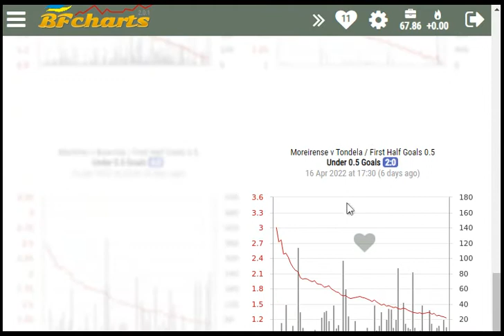The Under 0.5 goals graphs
The Under 0.5 goals graph in First Half Goals 0.5 is very predictable: it will always slope down exponentially.
This means, the price of Under 0.5 will be falling rapidly at the beginning of the match, then slow down towards the 45th minute or by the time the first goal is scored. In other words, the first 10 – 15 minutes of a game show the best dynamic for Under 0.5 goals.

The second selection, Over 0.5, demonstrates the opposite behaviour, growing exponentially and increasing in price at a higher pace toward the market closure.